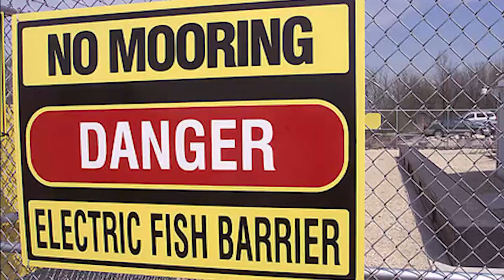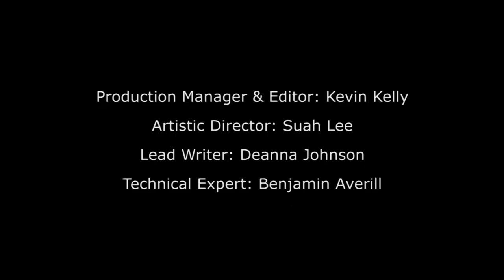Asian Carp : High Stakes for the Great Lakes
Production Manager and Editor: Kevin Kelly
Artistic Director: Suah Lee
Lead Writer: Deanna Johnson
Technical Expert: Benjamin Averill

This video was produced at Tufts University as part of the undergraduate research and media project in Environmental Biology (Bio 7) during the Fall 2014 semester. Each group has 4 members (a production manager, an artistic director, a science writer and a technical expert). Every member must engage in the science and be experts on the topic. Each group picks one of the suggested topics provided by the instructors or find their own and topic, with approval.

Individual responsibilities*
• Production Manager: to research audience and appropriate approach, to create a timeline, to schedule meetings, and to keep group on schedule
• Artistic Director: to find or create photos and video to be used, and ultimately to ensure that images match the tone of the story
• Science Writer: to take the collective knowledge and write the narrative. It is important that the information be factual but not so detailed as to lose the interest of the audience.
• Technical Expert: to master iMovie and to create the digital story.

 Opinions expressed in this video are of the students and do not necessarily reflect the opinions of the Environmental Studies Program or Tufts University.